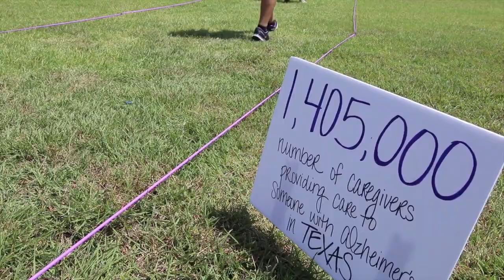Remember for Me - 2019 Gala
GEUS gives back.